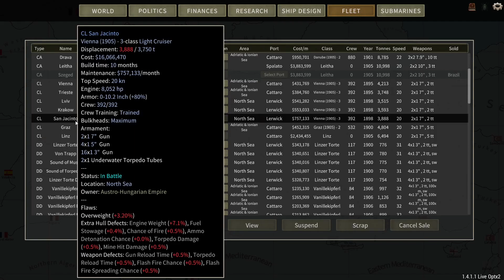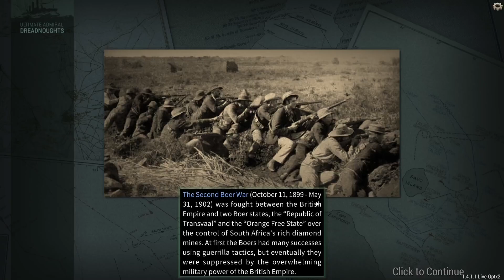Making French Candles - Ultimate Admiral: Dreadnaughts - Austria-Hungary 1890 Ep. 4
00:00 Intro
02:00 1905 Refit
40:48 CL vs. CA Duel
54:05 Small Fleet Action
01:25:44 Outro